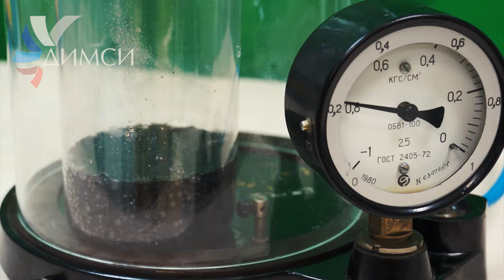WHAT WILL THINK COCA COLA IN VACUUM? WHAT WILL GET FROM FOAM FOR SHAVING IN VACUUM?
In this video we will try to conduct an experiment in a vacuum! In the video there will be soap, mineral water (carbonated), coca cola and shaving foam. Special guest - peach exploding yogurt!
The whole experiment will be filmed on camera!

Perhaps you also searched for:
Experiments in a vacuum
Vacuum installation
Interesting experience
An interesting experiment
Doing it yourself

Music from the video:
Engelwood - Been Missing You
DJ Quads - Vacation